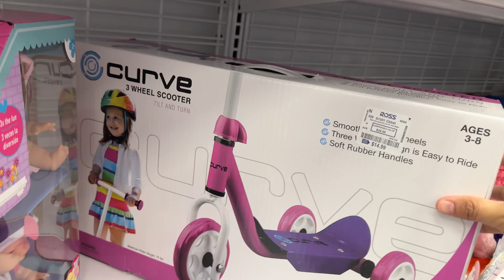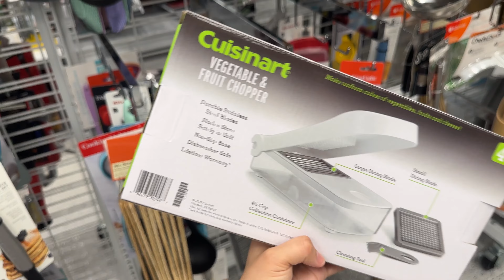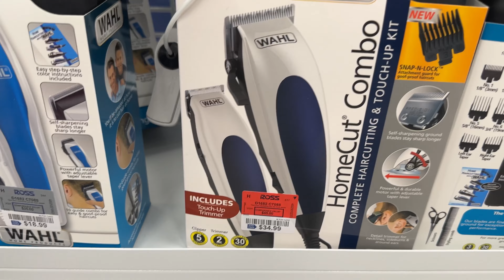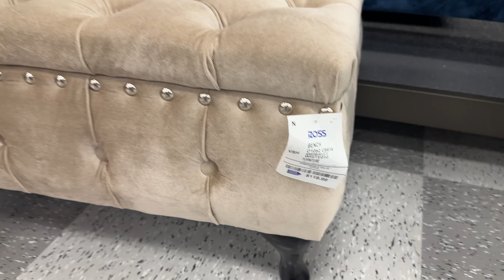🛑Vamonos al dentista con Brianna🦷Dia compras en la tienda Ross y King Dollar🛍️🤑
🛑📝CAJITA DE DESCRIPCION💫💫💫
Bienvenidos a otro videito espero  lo disfruten, el clima en mi ciudad esta super caliente 🥵
✨No olvides:
-Dar Me Gusta 👍
-Activar la campanita de Notificaciones🔔
-Compartir 👈